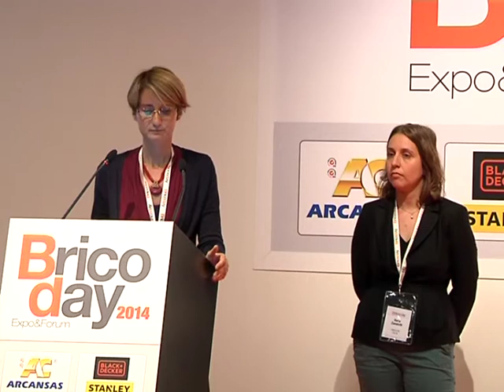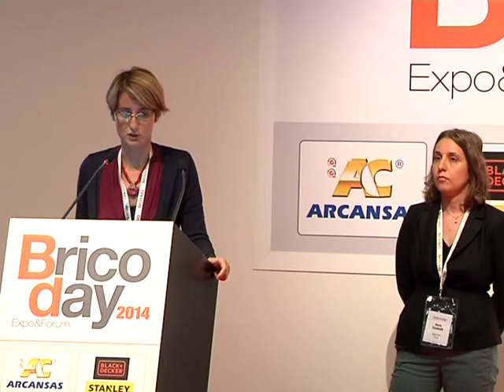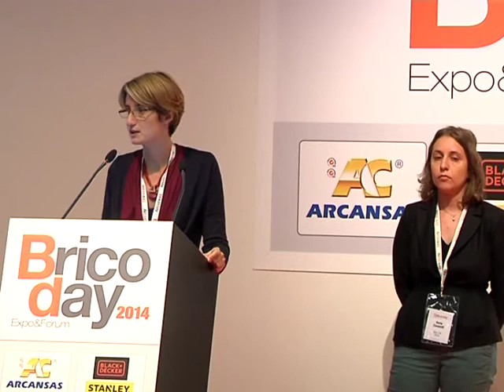BricoDay2014 - FRANCESCA BERTA MAURI E ILARIA ZANELOTTI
Amazon come piattaforma per sviluppare l’offerta Fai Da Te e raggiungere i consumatori di tutta Europa - Gli interventi di Francesca Berta Mauri, Senior Vendor Manager Home Improvement and Lawn & Garden di Amazon Italia e Ilaria Zanelotti, Merchant Services Manager Home, Kitchen, Home Improvement e Garden di Amazon Italia al convegno BricoDay 2014 (Mi.Co. Milano 24/9/2014).